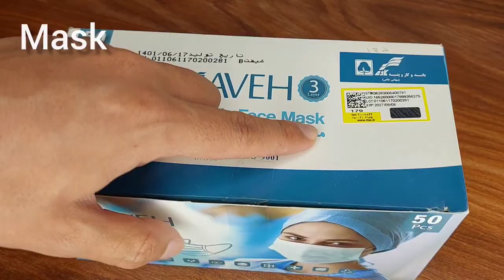The Ultimate Guide to a Self-Cleaning Toilet Bowl: Soap and Cloves Hack! : The result is incredible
In this video, we're going to show you how to clean your toilet bowl with just soap and some cloves! Not only is this a simple and easy hack, but the result is incredible: your toilet will be sparkly clean in no time!

If you're tired of cleaning your toilet every time it gets messy, then this guide is for you! By using just soap and cloves, you'll be able to clean your toilet bowl effortlessly, without spending a lot of time and money on cleaning products. Try out this hack today and see the amazing results for yourself!

Say goodbye to tedious scrubbing and hello to a perpetually clean toilet with this genius method.

we'll demonstrate the effortless power of the soap and cloves hack, saving you time and energy while maintaining a spotless bowl. Our expert tips and tricks will revolutionize your toilet cleaning routine, leaving your bathroom shining without any hassle.

Unlock the secrets to a cleaner home with our carefully curated content. We bring you expert insights, DIY projects, and innovative ideas to make your life easier.

About our channel: At Home Tricks, we are passionate about simplifying everyday life with practical and effective home tricks. Whether it's cleaning, organization, or creative hacks, our aim is to inspire and empower you to transform your living spaces into functional and beautiful environments.

self-cleaning toilet
soap and cloves hack
toilet bowl cleaning
effortless toilet maintenance
home cleaning tricks
genius cleaning hack
perpetual cleanliness
toilet stains
toilet cleaning routine
spotless bathroom
DIY home projects
cleaning tips
household tips
natural cleaning methods
home improvement ideas
easy home tricks
toilet cleaning
toilet cleaner
cleaning hacks
Diy cleaning
cleaning